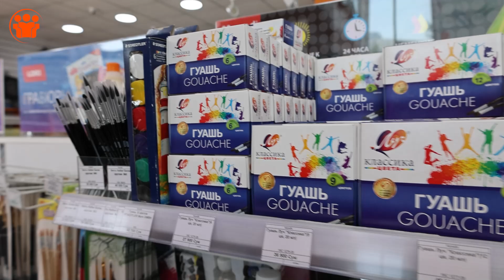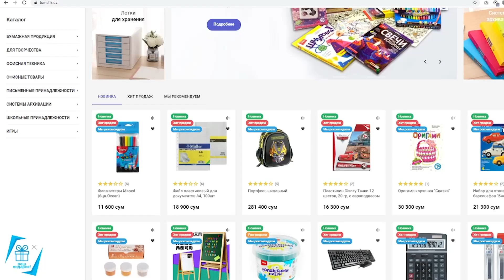Bir bola uchun maktab bozori necha pulga tushadi? | Kanstik do'konidagi narxlar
Biz qilgan maktab bozorini yutib olishlik uchun izohda o'zingiz haqingizda yoki do'kon haqida fikringizni yozib qoldiring. Biz g'olibni shu websayt orqali yakshanba kuni YouTube da jonli efirda tanlab olamiz.